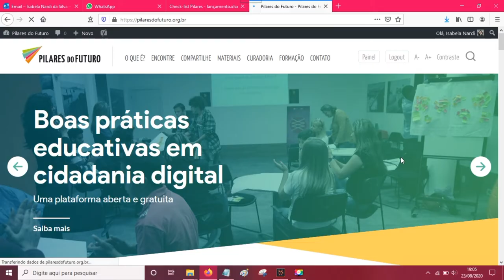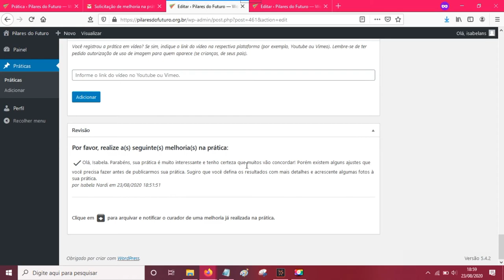Como funciona a curadoria da Pilares do Futuro?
Neste vídeo, Isabela Nardi, editora da Pilares do Futuro, explica aos autores de práticas como funciona a curadoria da plataforma!